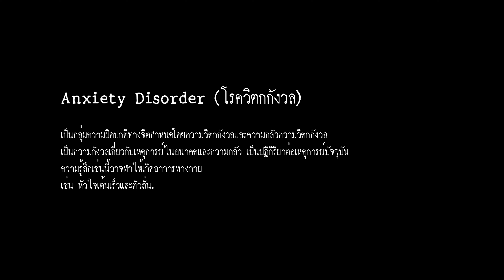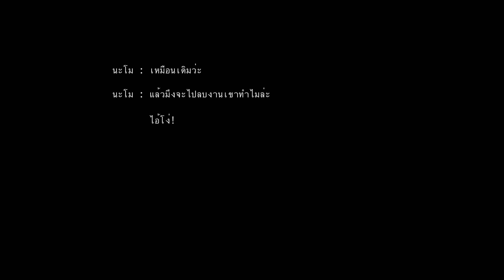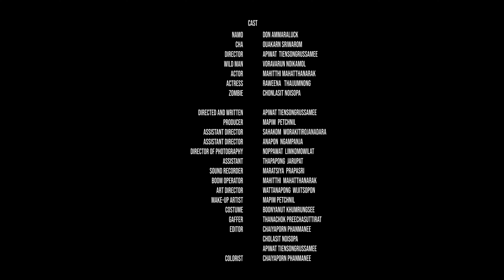Hello, Anxiety_อภิวัฒน์ เทียนส่งรัศมี